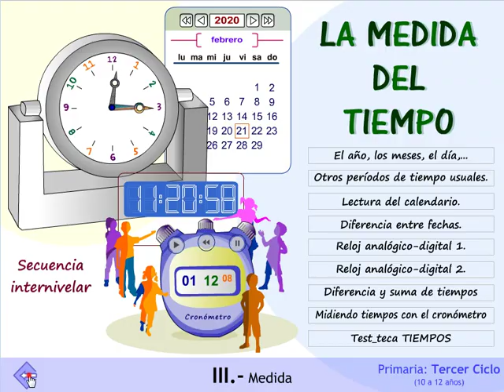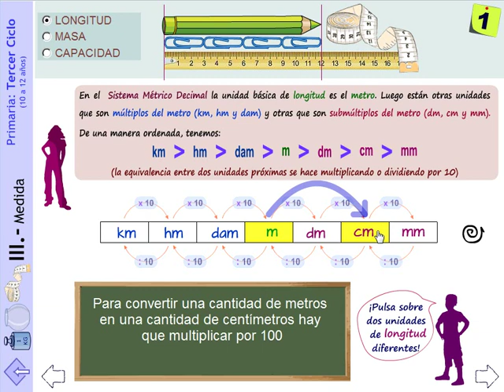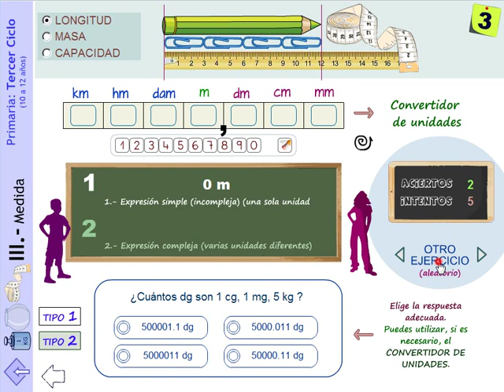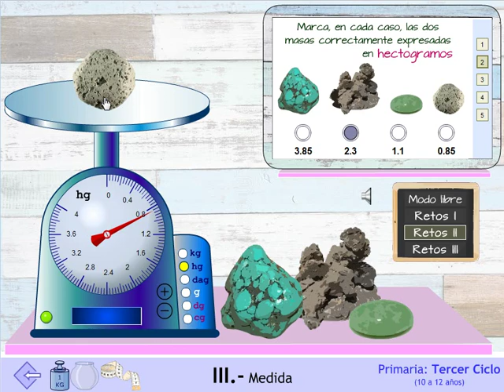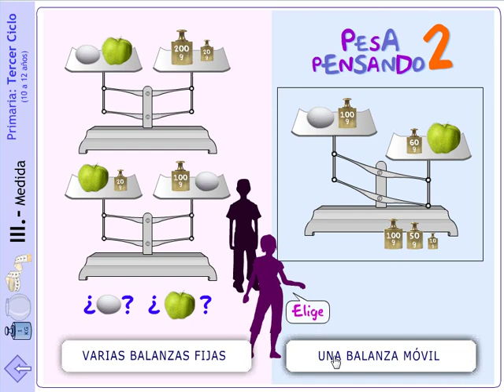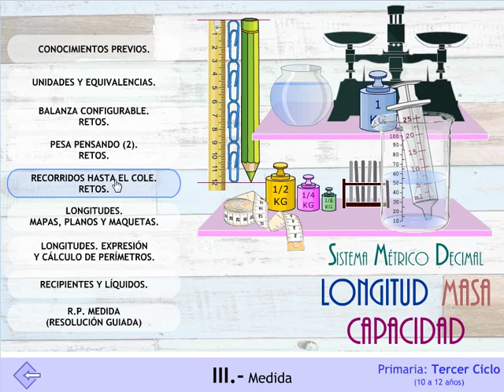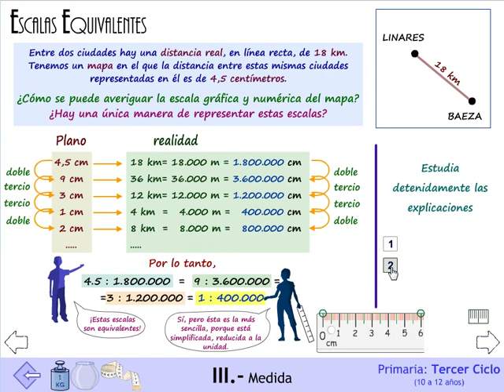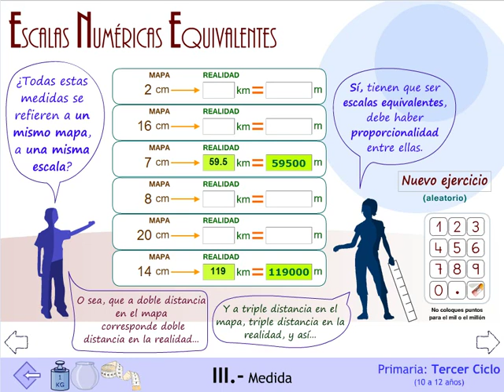Matemáticas. Medida. 3º ciclo de Primaria.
Medida en la escuela: recipientes, grifos, relojes, cronómetros, monedas, regla, ...
Presentación rápida de las aplicaciones digitales e interactivas del Proyecto MATE.TIC.TAC correspondientes al bloque de contenidos "Medida" del ciclo 3º de Primaria.